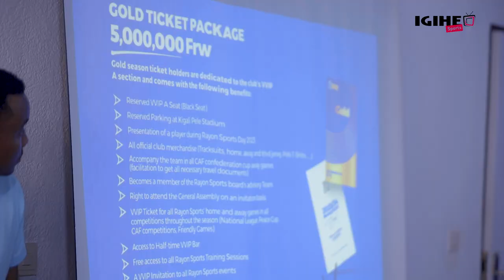Uwayezu Jean Fidèle yise 'imitekerereze ikocamye' abagitekerereza Rayon Sports mu kajagari